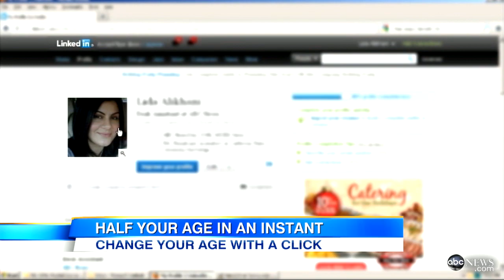Facebook Profile Photos Tips: Airbrush Away the Age With Apps, Professional Services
Social network's users defy age using everything from professional services to smartphone apps.